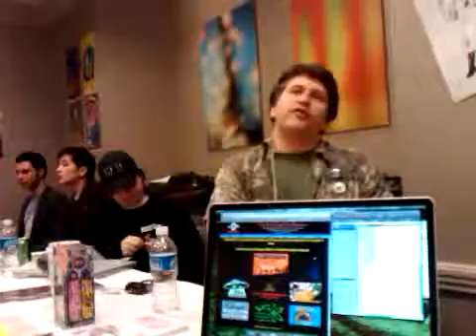The Two Part Unfinished Interview